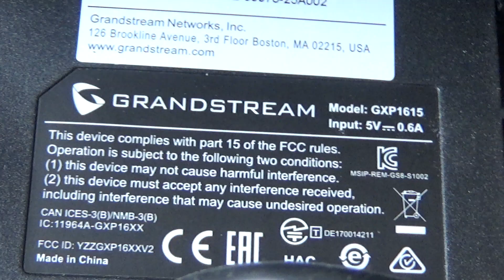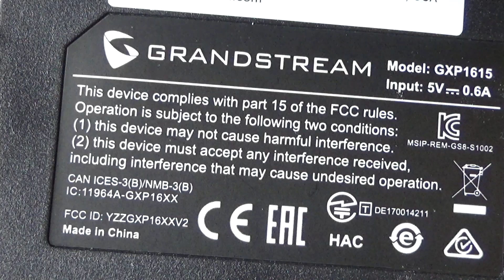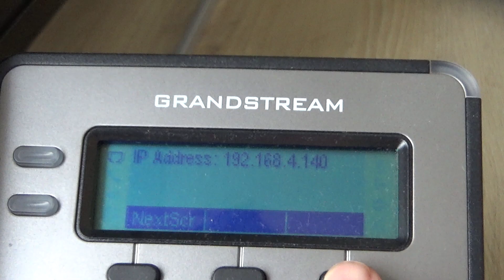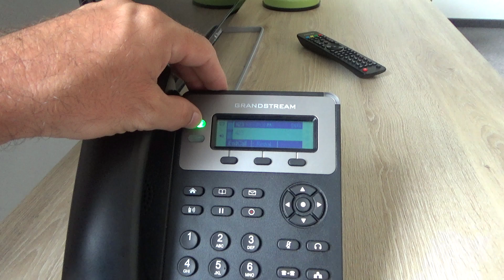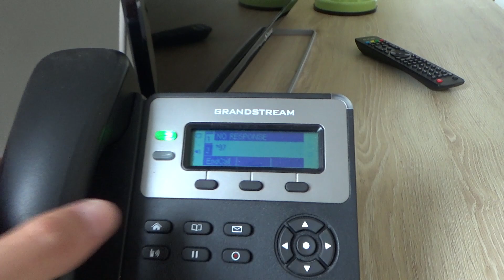Grandstream GXP1615 IP Phone Review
Review and test of Grandstream GXP1615 IP Phone. A nice corded phone with Internet capabilities.